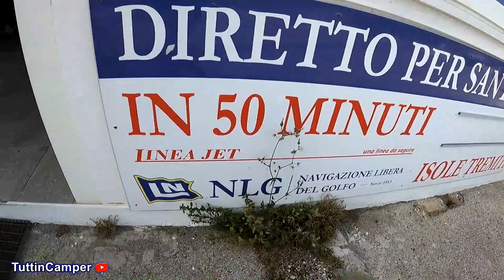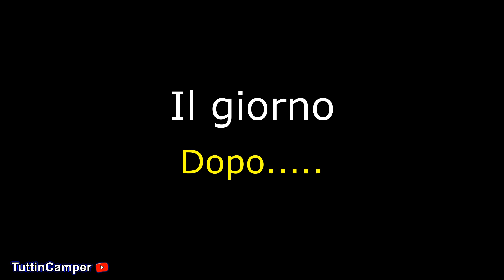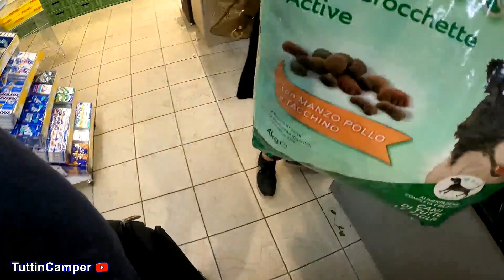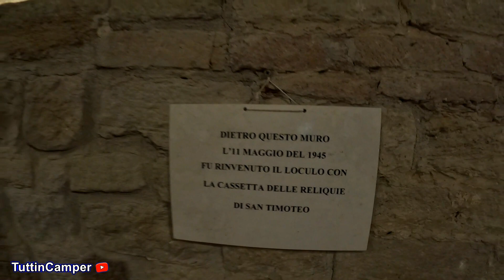🚚 Termoli bella di giorno affascinante di notte ⛵biglietti per le Tremiti ➡ I viaggi con Gulliver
🌎 TuttinCamper Presenta Video 121 - 03/06/2023

📌 Altra tappa con Gulliver, ci siamo fermati per qualche giorno presso un'area sosta di Termoli precisamente all'interno del porto. Questo posto, ci è stato consigliato da due nostri amici Antonella e Michele che ringraziamo. Appena arrivati, siamo stati accolti da Gianfranco, responsabile del luogo. Persona gentilissima e disponibile per qualsiasi cosa vi possa servire. Abbiamo visitato la città di Termoli, bella di giorno e affascinante di notte. Una lunga passeggiata sul porto per vedere le meravigliose barche e alla fine siamo andati alla biglietteria per informarci come imbarcarci per le Isole Tremiti.  📌 Buoni Kilometri a tutti. - Anna & Gianni TuttinCamper

😆😆 Siamo Gianni & Anna amanti della libertà e della vita all’aria aperta. Le nostre avventure con il Camper Gulliver hanno prima di tutto lo scopo di divertimento, conoscere nuovi amici, fare nuove esperienze e cercare di crescere per poter diventare buoni camperisti.